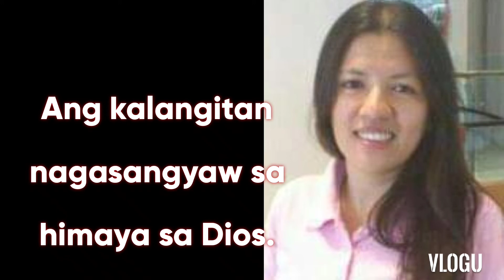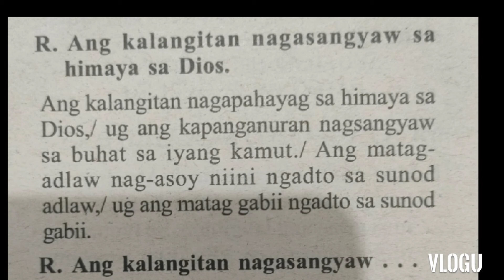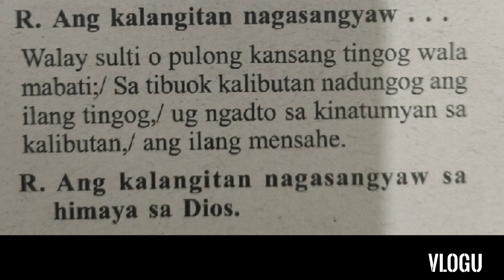October 12, 2021 Instrumental Responsorial Psalm Cebuano Tuesday